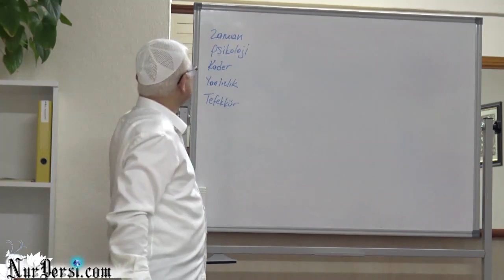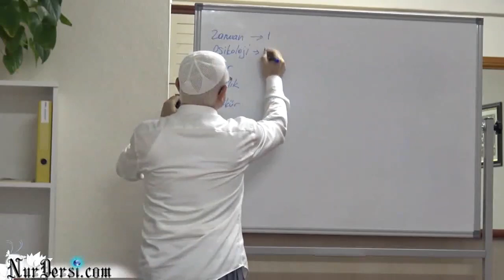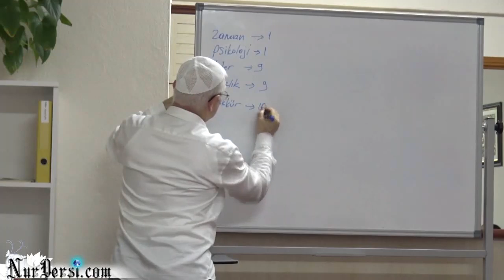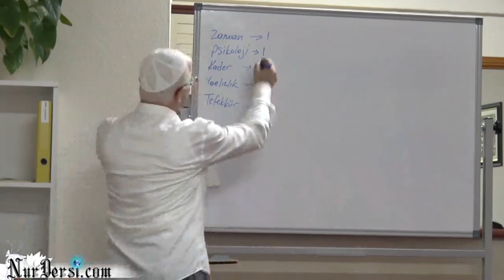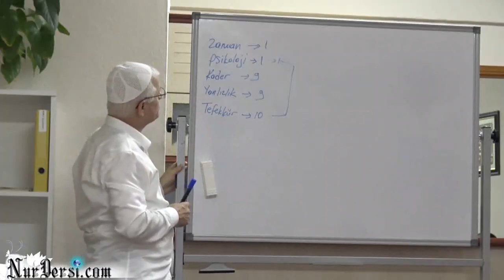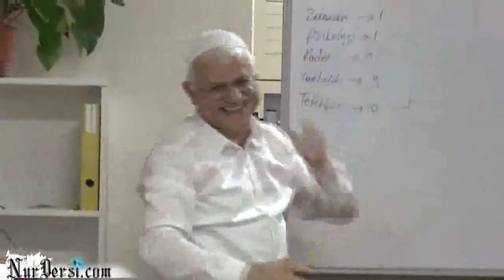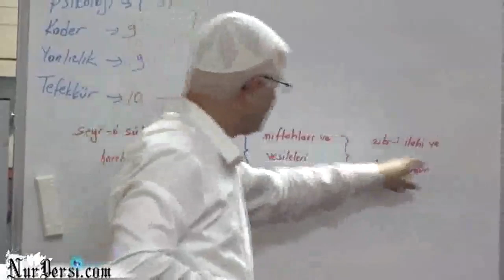Tefekkür-8 (Risale Dersi Değil, Risaleden Çıkarımlar Bilmana Özlü Cümleler)